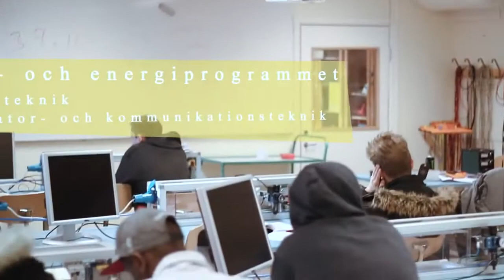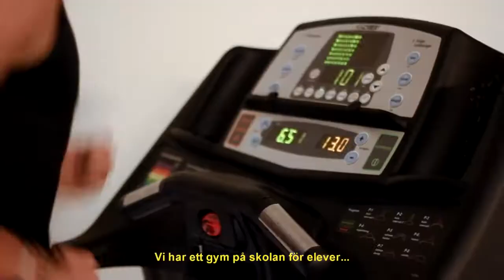Thorildsplans gymnasium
Följ med till Thorildsplans korridorer och hör skolans elever berätta om vad de tycker om sin skola. Välkommen till Thorildsplans gymnasium!